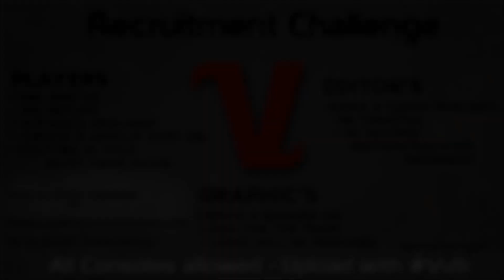Viper Uprising: Spring Recruitment Challenge VU1K (CLOSED)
What is up Vipers Viper Uprisng here today and we are releasing our Spring RC This rc u dont need a clantag just send all recent clips or work to either our skype, gmail, or link it in the comment section title must me VU1K. All responses must be due By April 25th, 2016. We are accepting feeders too so you must hit 5ons and up multi cod multi console.

Skype: viperuprising